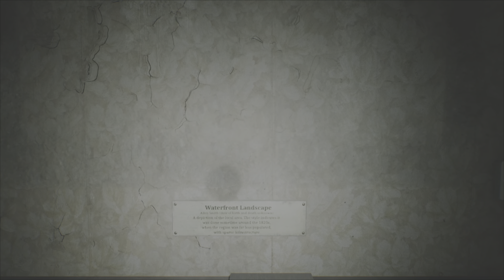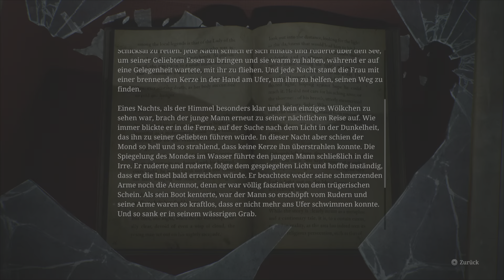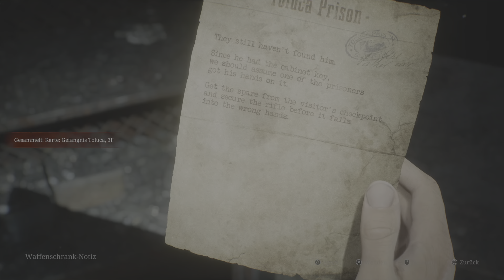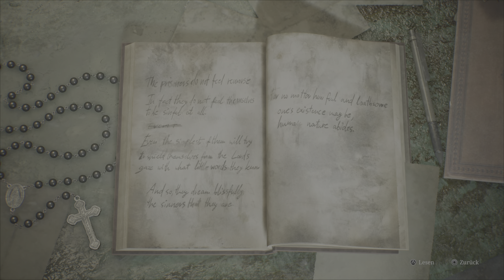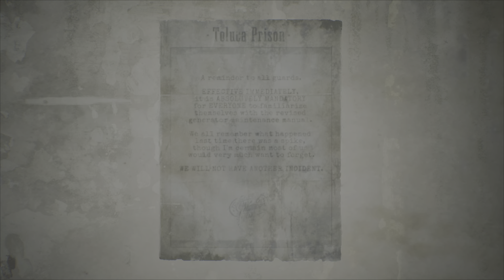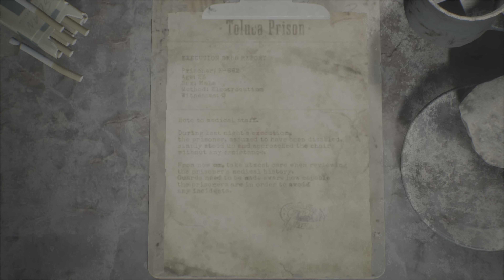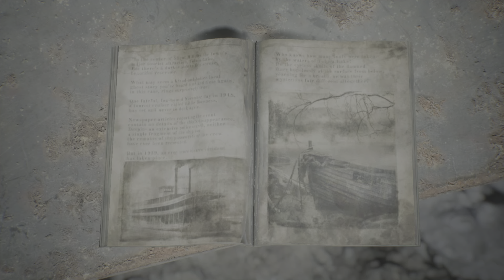Silent Hill 2 Remake ☆ Part: 11 ☆ PS5 [GER SUB] 4K 60FPS HDR